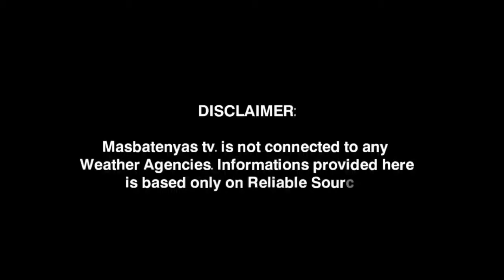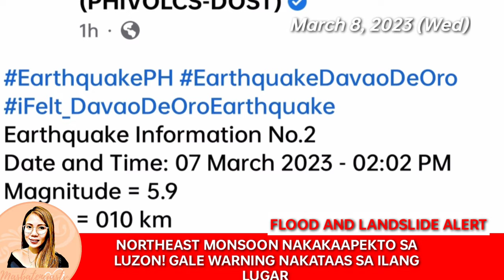LPA/EARTHQUAKE! POTENTIAL LOW PRESSURE AREA!MARCH 8,2023 WEATHER UPDATE TODAY! PAGASA WEATHER